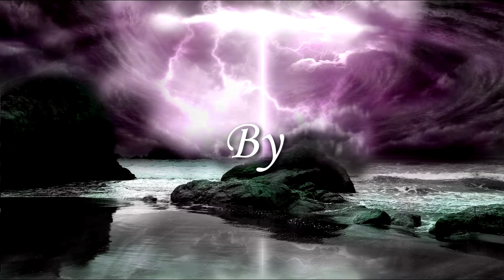Mcewthom & Equation - Ocean Dreams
Artist: Mcewthom & Equation
Song: Ocean Dreams

No image link.